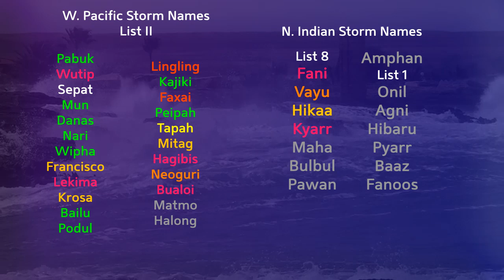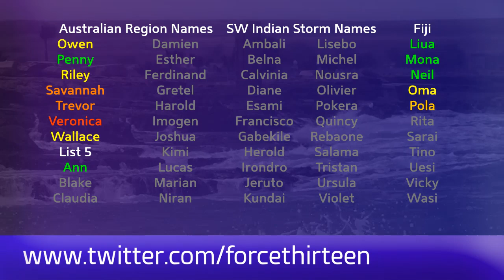Tropical Weather Bulletin (Cyclone Kyarr, Pablo) - October 28, 2019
Cyclone Kyarr peaked early yesterday morning as a Category 5 storm on the Saffir Simpson Scale, and has been oscillating between the two highest categories during the course of the last 24 hours. At this point it remains a strong Category 4 with winds of 150mph, and is continuing in a west-northwesterly direction towards the Arabian Peninsula. Models are becoming increasingly certain about the storm not moving off towards the north, and either stalling or venturing southwest as it gets closer to Oman.

Hurricane Pablo peaked earlier today, and is now falling apart as it reaches very high latitudes to the northwest of Spain. Post-tropical transition is likely to complete soon, and Pablo will lose its tropical status.

Invest 98W is located over the southern Philippines, and could develop into a tropical cyclone in the South China Sea.

Invest 99B is located off Sri Lanka, and could develop into a tropical cyclone.